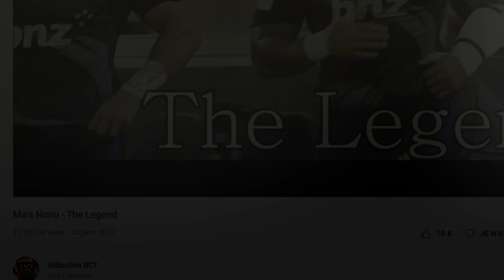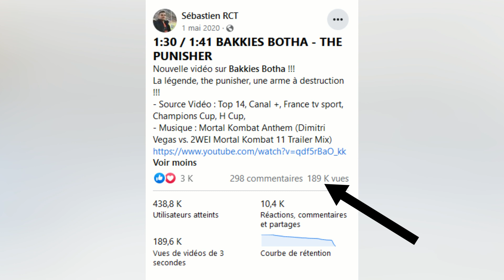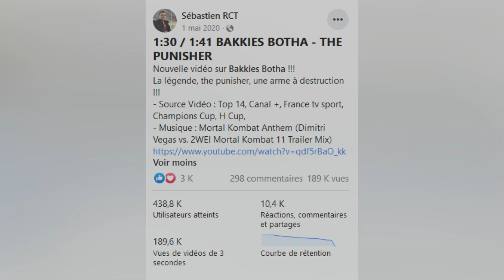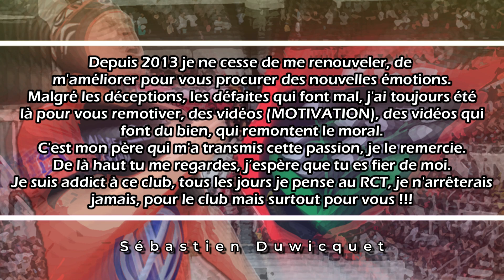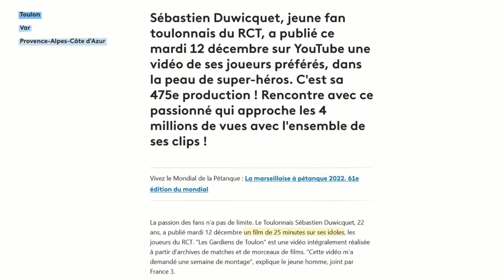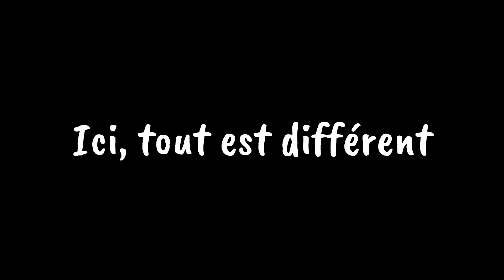MERCI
- Crédit photo : Rugby Club Toulonnais, Spartprod

- Source Vidéo : Rugby Club Toulonnais, Spartprod, Top 14, Canal +, France tv sport, Le Sport avec CANAL, Champions Cup